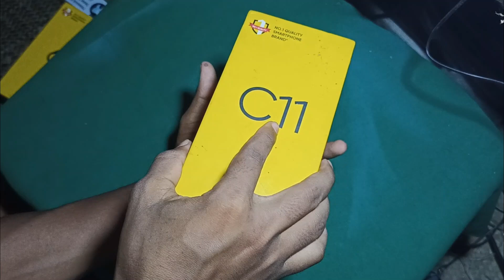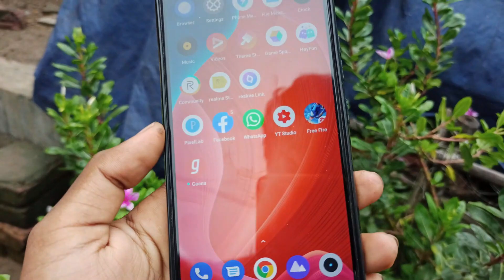dead phone repair free| no investment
How To Get Your Phone Serviced For Free | Realme C11 | Dead Phone Repair Free Of Cost

products ( for youtube channel )
Boya BYM1(microphone)
TRIPOD-
green screen(background)

products (for gaming)
best OTG TYPE C
best OTG MICRO USB
USB Hub